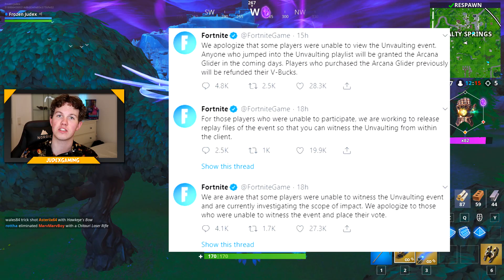SÆSON 9 TEORIER + KRYPTERET SKIN!! - Dansk Fortnite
👕 30% RABAT PÅ ALT MERCHANDISE! 👕

SÆSON 9 TEORIER + KRYPTERET SKIN!! - Dansk Fortnite // JudexGaming

🔥 SOCIALE MEDIER! 🔥

⭐️ FORTNITE DISCORD! ⭐️

🔑 SUPPORT-A-CREATOR! 🔑

💎 MINECRAFT SERVER! 💎
🡆 IP: Daily-Life.dk

🎮 SETUP! 🎮

🡆 Computer Specs: GTX 1070, 32GB Ram, 240GB SSD, 1TB Harddisk, Intel Core i7-7820X, MSI X299 RAIDER.
🡆 Første Skærm: AOC 27" LED FreeSync G2770PF.
🡆 Anden Skærm: ASUS VS278H.
🡆 Tredje Skærm: Samsung S24C300.
🡆 Mikrofon: RØDE NT USB + Stativ + Popfilter.
🡆 Mus & mussemåtte: Logitech G502 + JudexGaming Mussemåtte.
🡆 Tastatur: Corsair Gaming RGB LED Silent Switches.
🡆 Headset: Logitech G933 Trådløst Gaming Headset.
🡆 Streaming Webcam: Logitech C615.
🡆 Video Webcam: Canon Eos 80D.